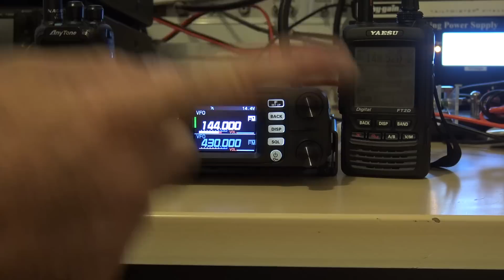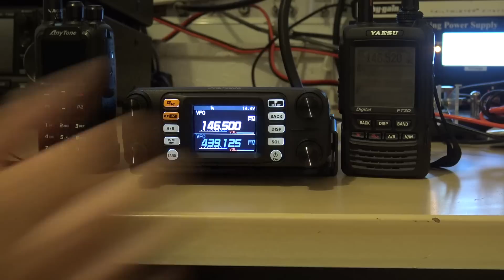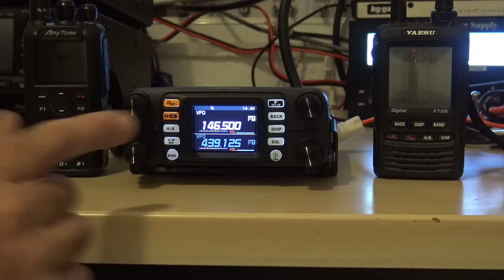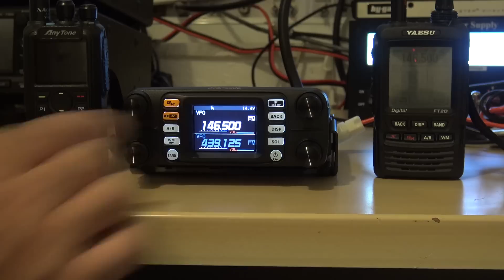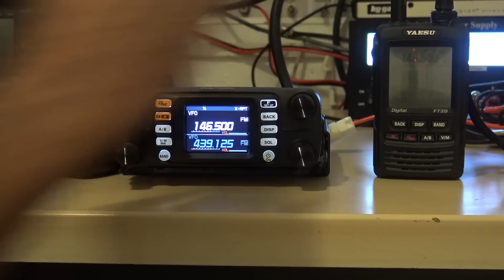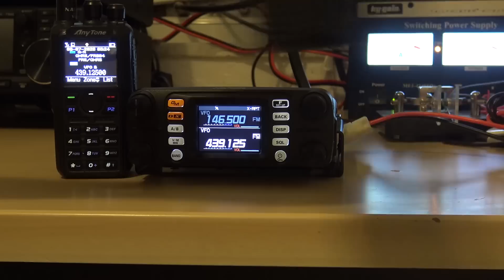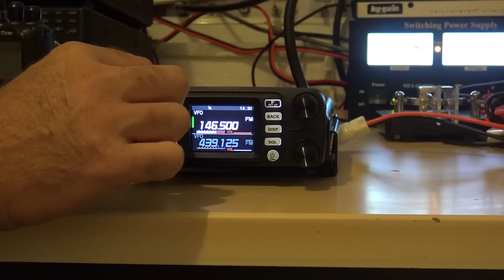Yaesu FTM-300D Crossband Repeat Mode, Tutorial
This video will explain the crossband repeat function that I missed in my original review video. You're welcome.